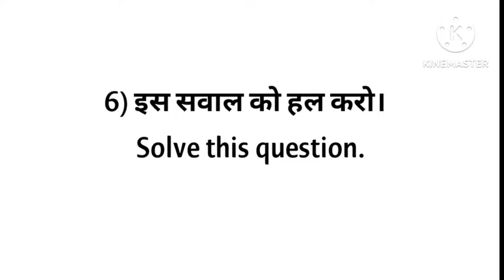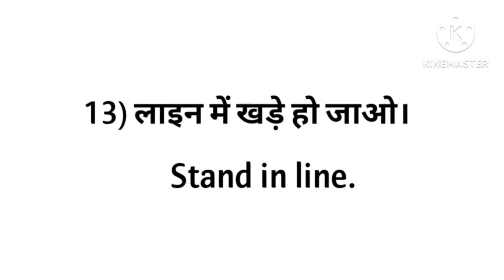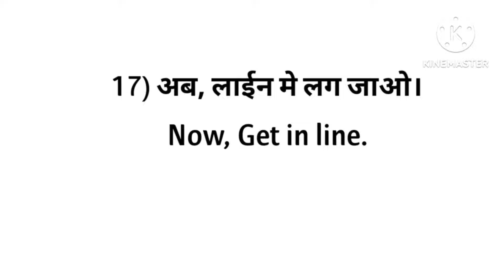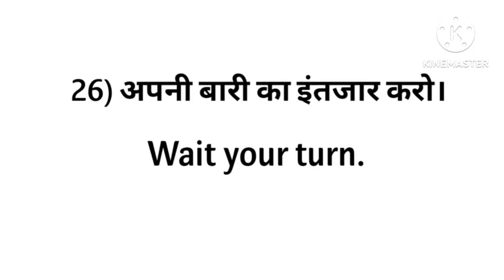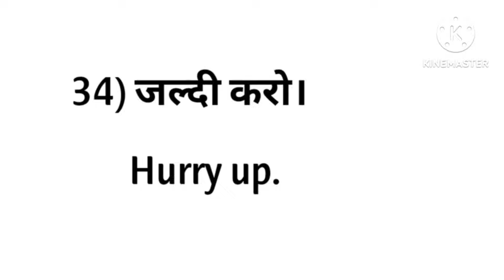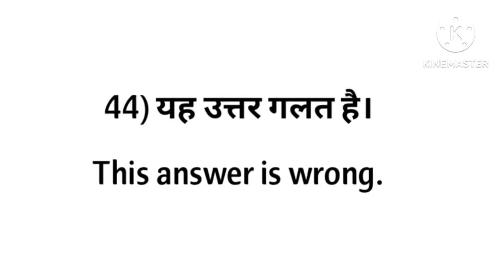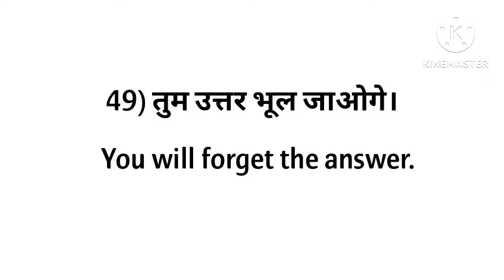Classroom Related English sentences for Teachers/ Shorts English sentences for daily use/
Classroom Related English sentences for Teachers/ Shorts English sentences for daily use/ Spoken English/ English sentences for teachers